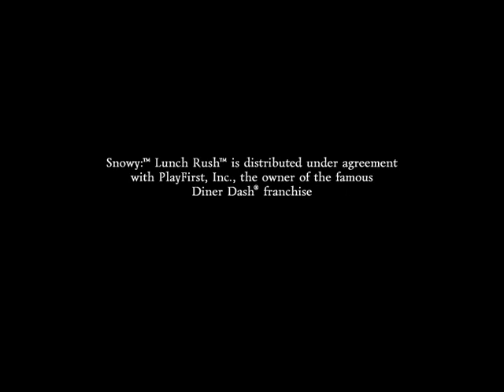Snowy Lunch Rush [Long-Play] (No Commentary)